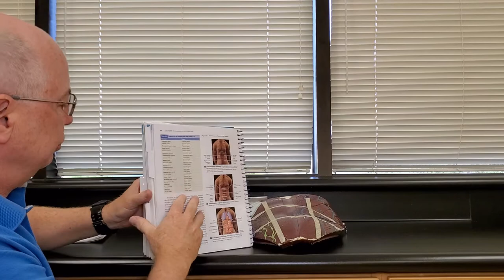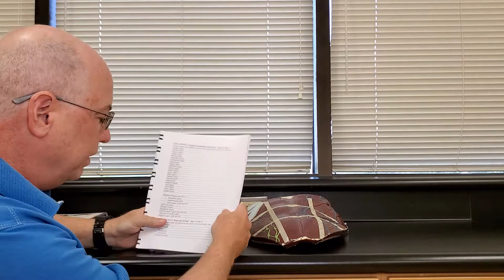Professor Long - Lab 1, Abdominopelvic Regions